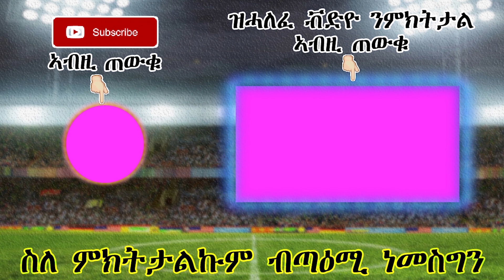ዜናታትን ጸብጻብን ስፖርት 29-11-2018 -ኩናት ዝተቀየረ ጸወታ ማዓልቱ ተቆጺሩ -Sport news